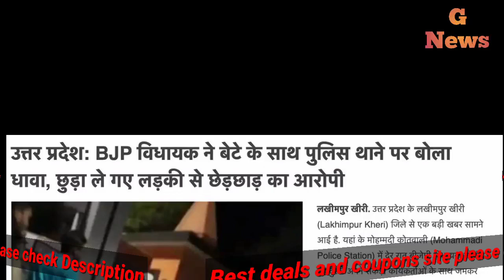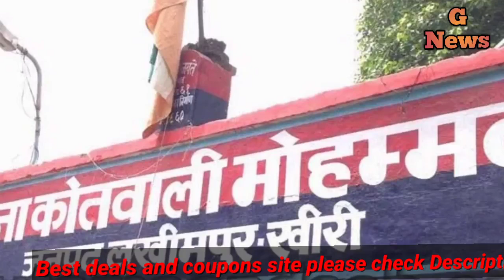यूपी में कायम है अभी सर जंगलराज भाजपाइयों ने किया यूपी एकदम बर्बाद अब यहां पर इंसाफ मिलना बहुत